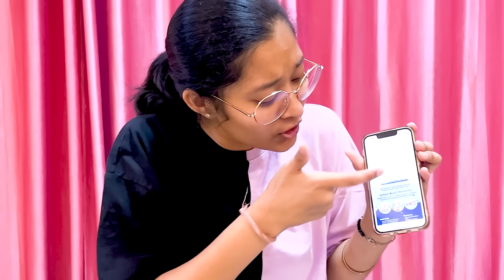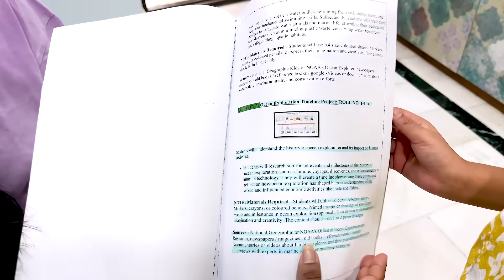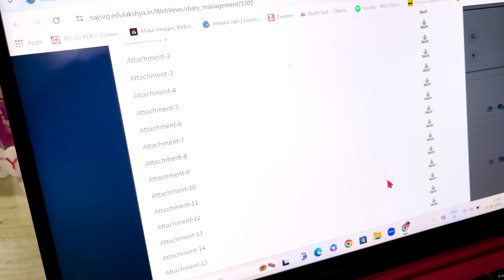Itna Saara Holiday Homework? 😨| Summer Vacation Routine 🌞| Cute Sisters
Jinni Ko Mila Itna Saara Holiday Homework😮
Jinni Dhwani Ho Gaye Pareshaan😨
Mummy Ne Banaya Unka Summer Vacation Routine🤩
Kya Banaya Routine Mein🤔
Janne ke liye video end tak zaroor dekhna!🎥